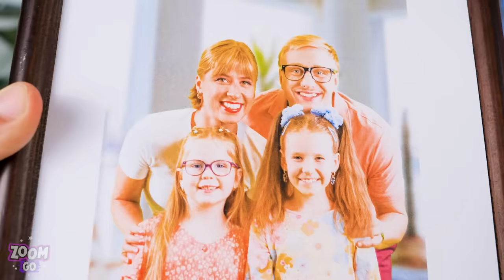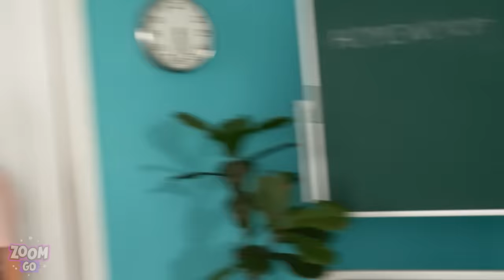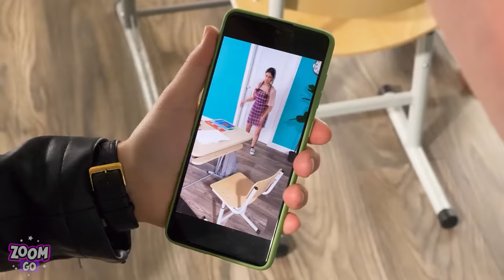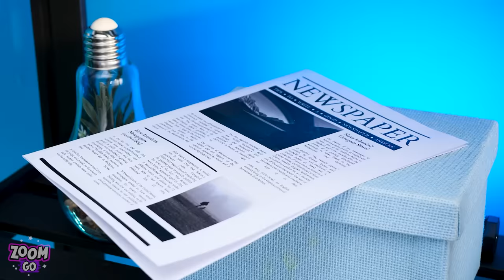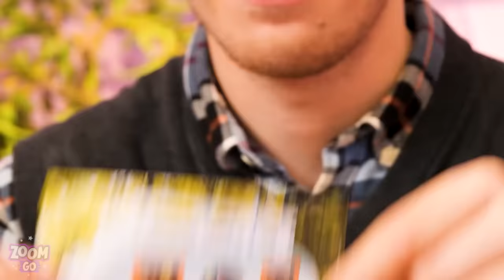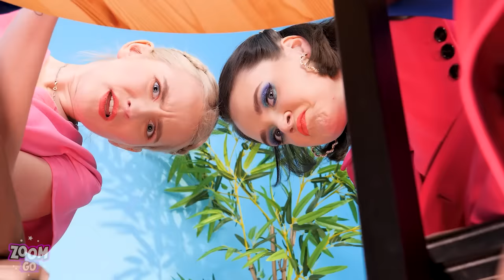DAD VS STEPDAD Parenting Hacks! Building a Secret Tiny House for Daughter by Zoom GO!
Dad fight is ON! Who is better? Dad vs stepdad! These creative dads will do everything, including building a secret tiny house! It’s good versus bad parenting hacks time!

If you enjoyed this video, you might also like “DAD vs STEPDAD || I Have Two Dads! Family Struggles by Zoom GO!”